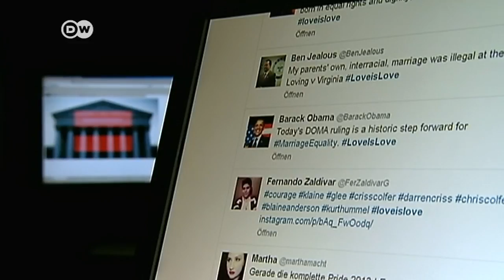USA: Historisches Urteil für Homosexuelle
Der Oberste Gerichtshof der USA hat mit einer bahnbrechenden Entscheidung den Stand der Homo-Ehe gestärkt: Der Supreme Court kippte ein Bundesgesetz, das nur traditionellen Ehen von Mann und Frau Vorteile bei Steuern und Erbschaften gewährte. Die Richter ebneten auch den Weg für die Wiedereinführung der Homo-Ehe in Kalifornien.